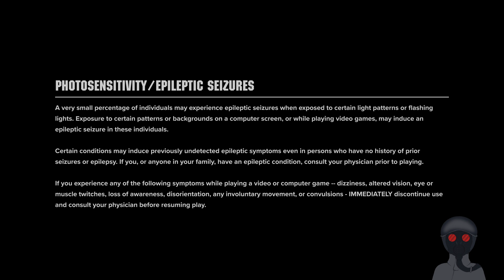Warhammer 40,000: Darktide(12-05-2022)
Doing the Darktide grind and hunting for Grimoires and Scriptures.